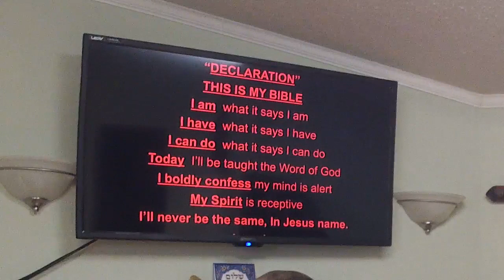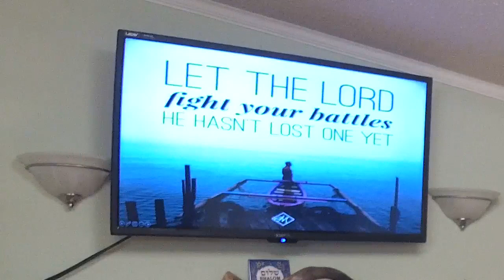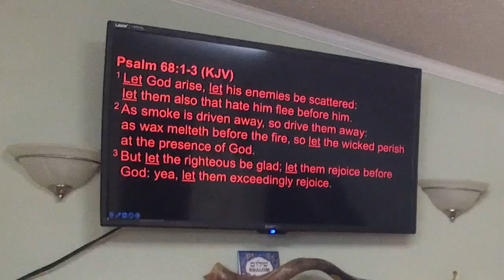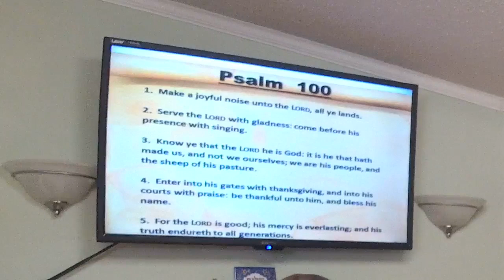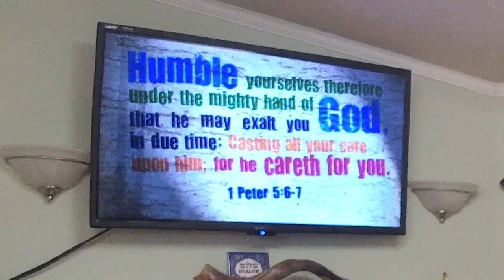Let God Arise This New Year - Pastor José Cordero - January 15, 2023